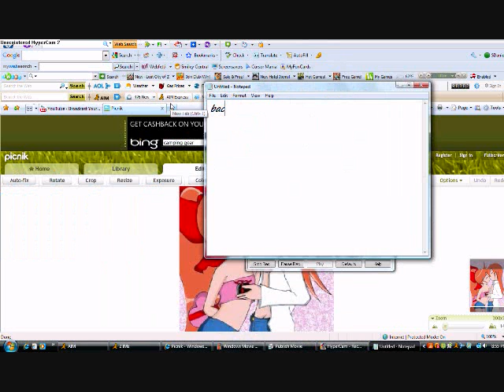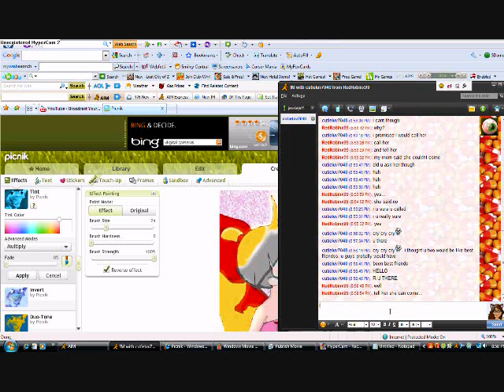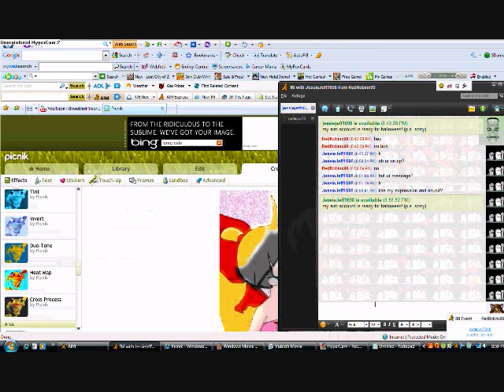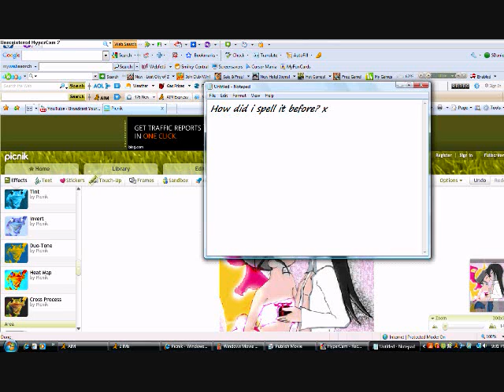A Picnik Video